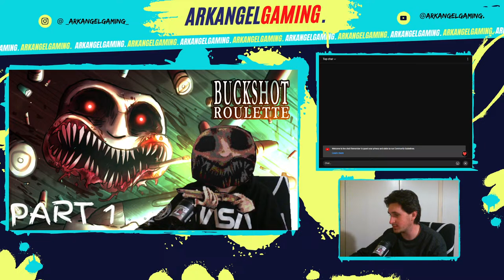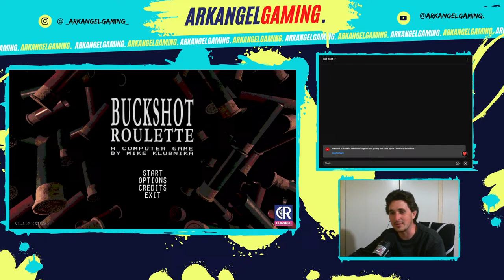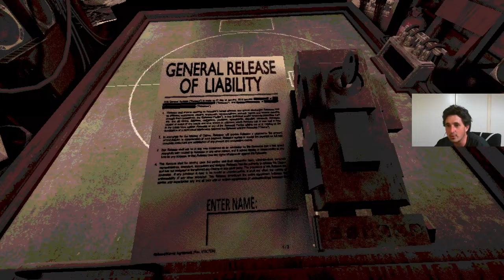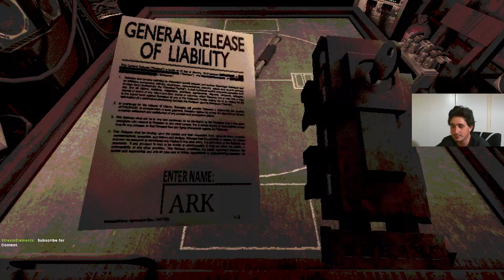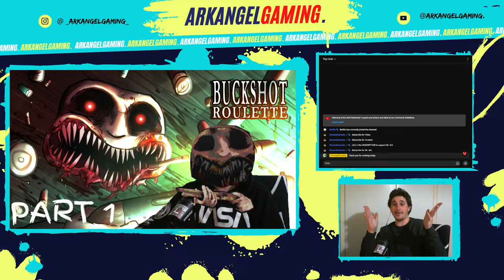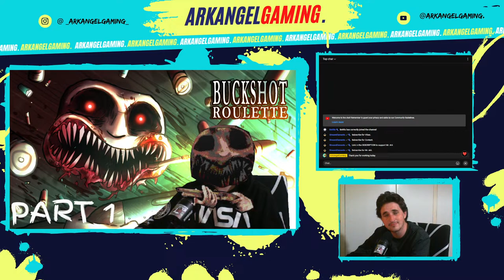Buckshot Roulette: Part 1 - Beginner's Luck or Ultimate Skill?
🔫 Welcome to Buckshot Roulette! Join us for an adrenaline-pumping adventure as we dive into the heart-pounding world of survival horror. In this first installment, we find ourselves trapped in a dark room, facing off against a terrifying monster armed with a shotgun.

💡 Will we have what it takes to outsmart our relentless adversary and escape the grips of the darkness? Or will we become just another victim in this deadly game of cat and mouse?

🎮 Get ready to experience spine-tingling suspense, intense action, and unexpected twists as we navigate through the shadows and confront the horrors that lurk within. Don't miss out on the beginning of our epic journey into the unknown!

🔴 Tune in LIVE and join the conversation as we embark on this terrifying adventure together. Buckshot Roulette Part 1 starts now!

Thank you for the support it means the world to a small streamer like me and to the community we are building. lets freaking go